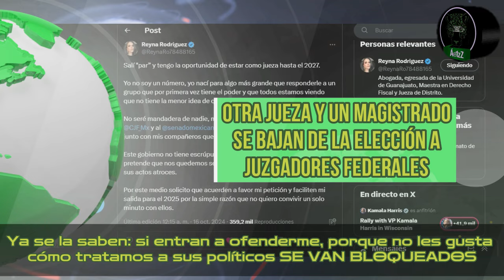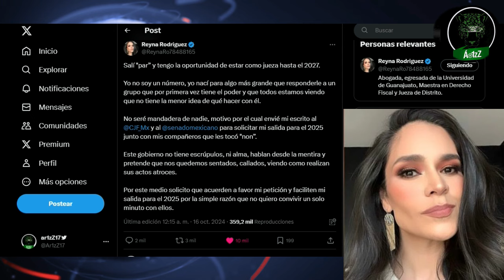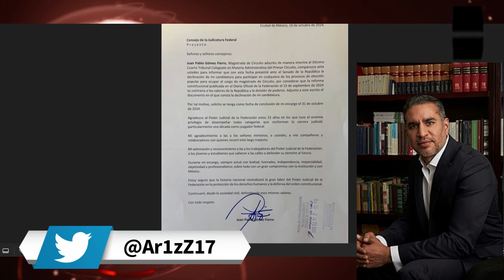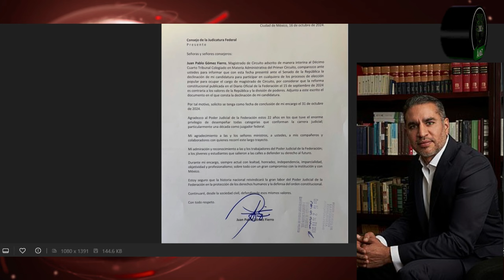Magistrado que dio amparos para reformas de López se baja de la elección; una juez federal, también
Una juez federal de Guanajuato, Reyna Rodríguez, y el magistrado Juan Pablo Gómez Fierro, quien otorgó los amparos contra las reformas de López, que terminaron llegando a la SCJN y echadas atrás, anunciaron que no van a participar en la farsa de la elección de miembros del Poder Judicial.